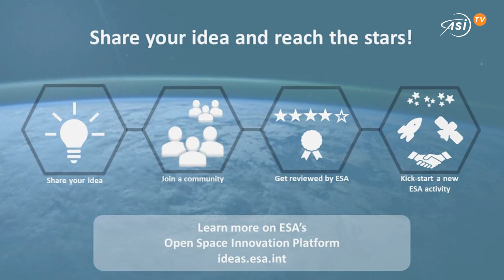A tutto sprint dopo una doccia su Marte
Un reattore che ricicla l’acqua e utilizza l’aria del pianeta, potrebbe generare carburante per i futuri astronauti che popoleranno Marte. E’ questo il progetto che Tekniker, una società spagnola che si dedica alla ricerca e allo sviluppo, ha presentato all’Osip, la piattaforma dell’Esa che raccoglie idee innovative per applicazioni nello spazio.